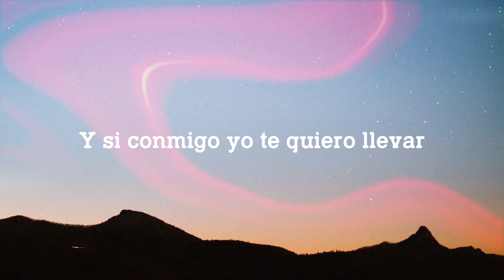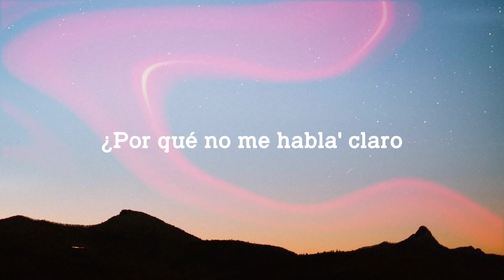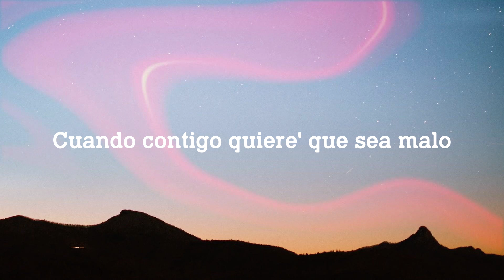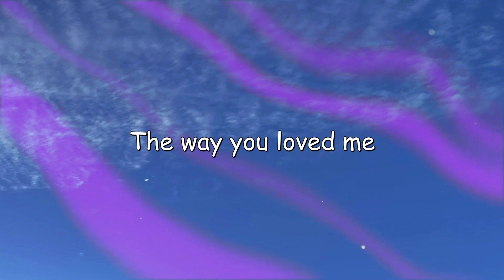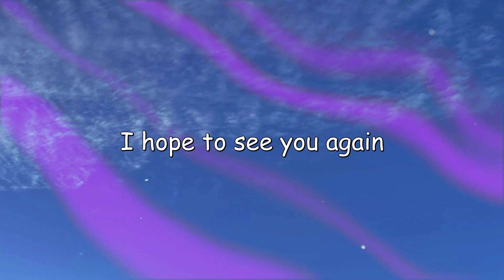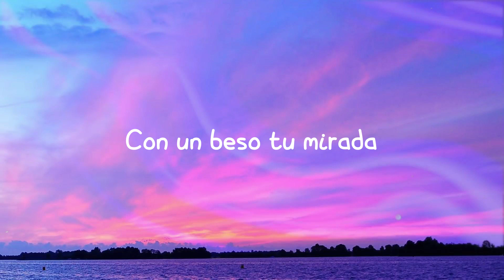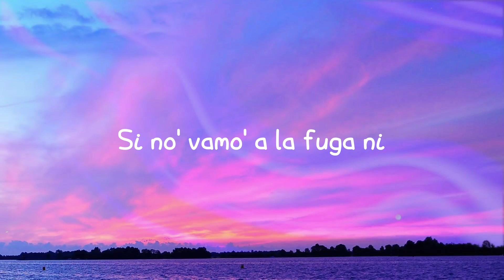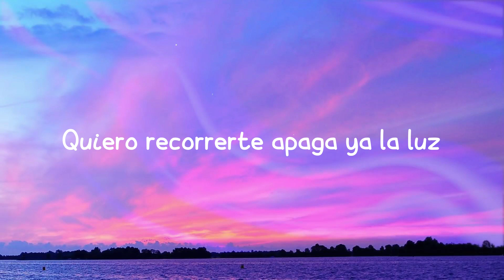Te Robaré - Nicky Jam, Ozuna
Te Robaré
Nicky Jam, Ozuna
 No te me tiene' que desesperar
 Y si conmigo yo te quiero llevar
 El tiempo lo podemo' controlar
 Y darte to'a la noche
 No te desespere' que esta
 Noche yo te robaré
 Yo sé que tú quiere'
 Tú tranquila que te lo daré
 No te desespere'
 Que esta noche yo te robaré
 Un maldito que confía en las mujere'
 No sé qué tiene mi cuerpo
 Que a ti te quiere
 Sólo me busca' cada ve'
 Que te conviene
 Pero eso e' lo
 Que mi corazón sostiene
 Que tú ere' mala mala que tú ere'
 Blanca pelo negro
 Bien ricote que tú huele'
 Dice que quiere verme
 Pero sé por dónde viene
 Si me ve con otra
 Rápido la intercede
 Mami si a mí tú no me quiere'
 ¿Por qué no me habla' claro
 Me llama' cuando te conviene
 Cuando contigo quiere' que sea malo
 Quiere' que sea malo
 No te desespere'
 No te desespere'
 Vamos a salir de lo normal
 Es entre nosotro'
 Me lo tienes que jurar
 Lo veo en tu cara
 Tú lo que quiere' e' jugar
 Te come' la comida
 Si la quiere' calentar yeah
 No quiero dejarte respirar
 Te vo' a subir al cielo
 Y no vas a querer bajar
 Nos vamo'
 Calladito' nos tenemo' que escapar
 Si nos cogen mamita
 Esto se va a volver a viral yeah
 No te desespere'
 No te desespere'
 N-I-C-K
 Nicky Nicky Nicky Jam
 Ozuna
 Dos leyenda'
 Chri-Chri-Chris Jeday
 Dímelo Gaby Music
 La Industria Inc
 N-I-C-K